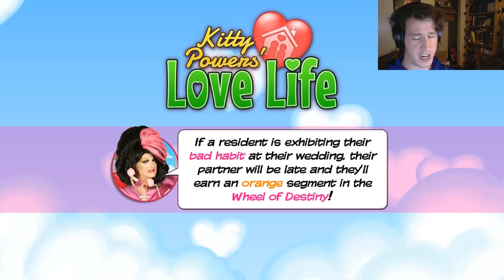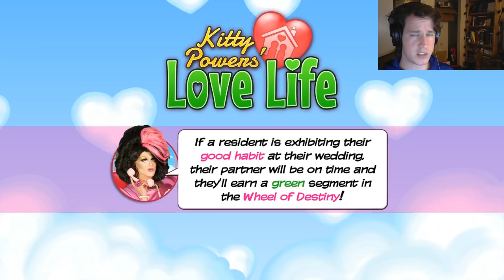Kitty Powers' Love Life - Elite Love Ninja (Episode 36)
In other words, I'm kind of a big deal.